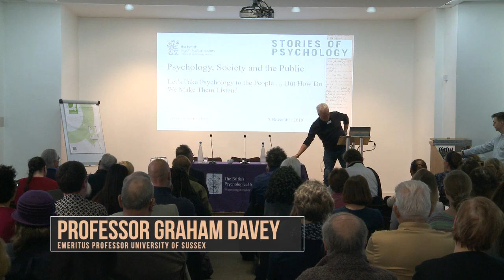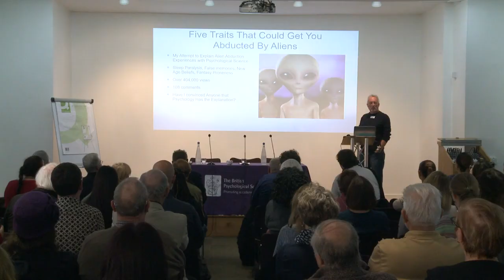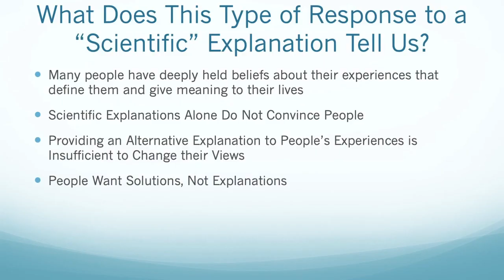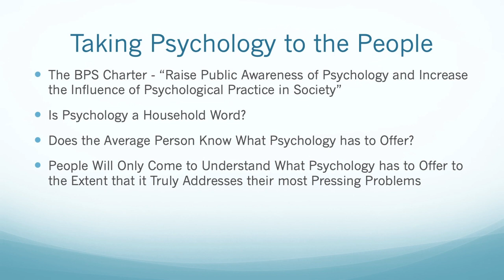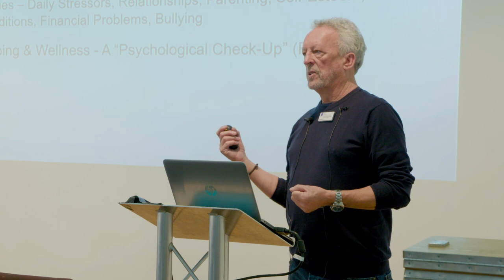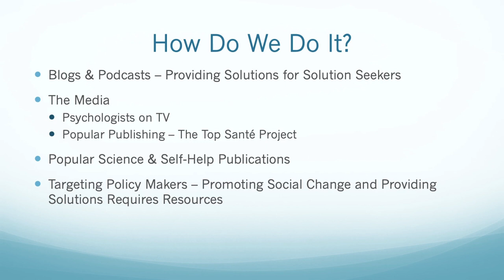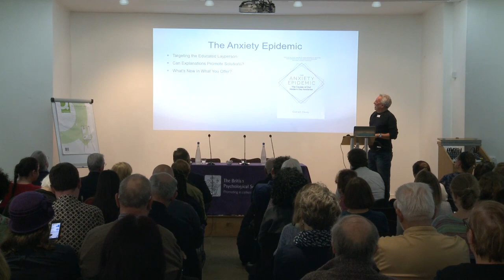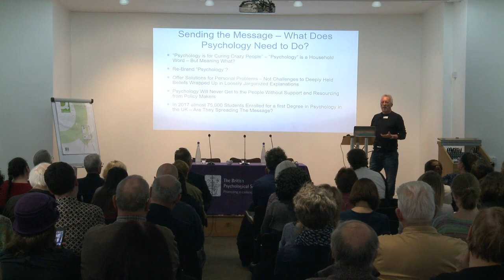Professor Graham Davey - Let's take psychology to the people... but how do we make them listen?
Professor Graham Davey from the University of Sussex speaks at the British Psychological Society's 9th annual Stories of Psychology event 'Psychology, society and the public: The history of psychologia and the media', 7 November 2019. Find out more about the event on our